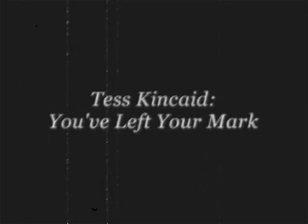Tess Kincaid: You've Left Your Mark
This is a new poem by Tess Kincaid, who writes a blog called Life at Willow Manor. She lives in Ohio staring out of the window a lot.

A sailor's not a sailor,
till he's been tattooed.

If I ever tire of it,
I will have to go
under the knife
to have it removed.

It's not a subtle
simple initial,
but dark, cutthroat
as Mercurochrome.

I've lathered repeatedly,
but it's potent, resistant
to nail polish remover
and Goo Gone.

What does it feel like?

Strangely, as if
it's always been there,
like a birthmark,
some kind of birthright.

I could sail the Atlantic
all in one night.